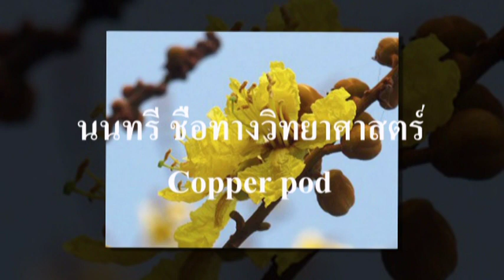นนทรี copper pod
นนทรี copper pod การอนุรักษ์พันธ์ุไม้ในโรงเรียนเทศบาล ๑ บ้านโคกสำโรง อำเภอโคกสำโรง จังหวัดลพบุรี